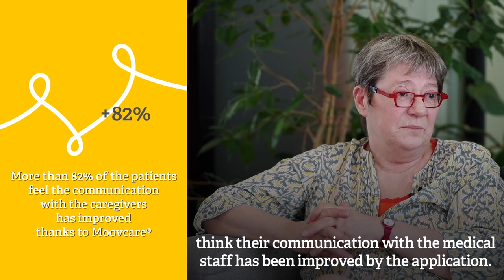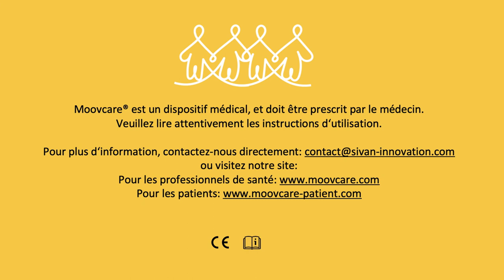Interview of Professor Nicolas Girard and his patient Veronique - English subtitles